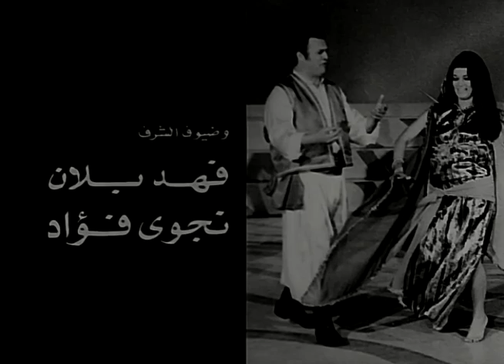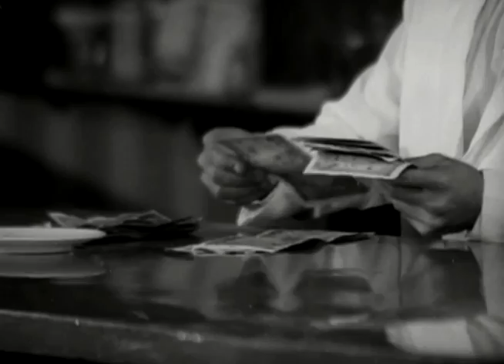فيلم لسنا ملائكة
تتعطل سيارة السجن وبها ثلاثة مساجين، فيضطر الحارس إلى أخذهم إلى أقرب منزل طالبا للنجدة، وهناك يدخل المساجين في العديد من المواقف المضحكة تنتهي بعودتهم إلى السجن مرة أخرى

كوميدى - دراما - انتاج سنة 1970

الابطال
سمير غانم
الضيف احمد
جورج سيدهم

الاخراج \ عمر جميعى
المؤلف \ عمر جميعى